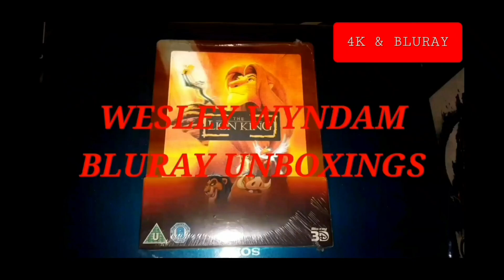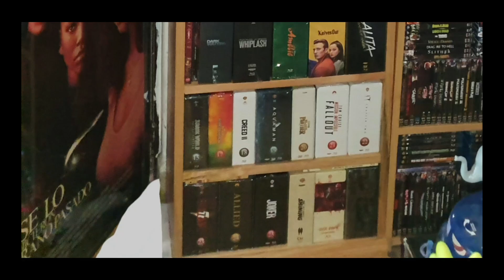COLLECTION BLU-RAY, 4K, PREMIUM STEELBOOKS 2021